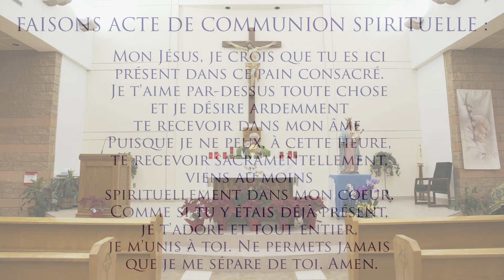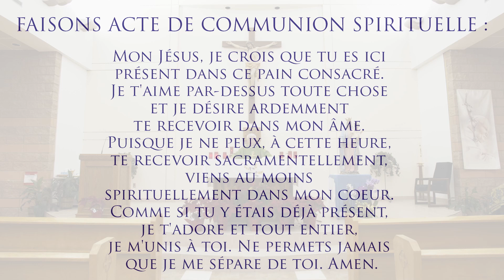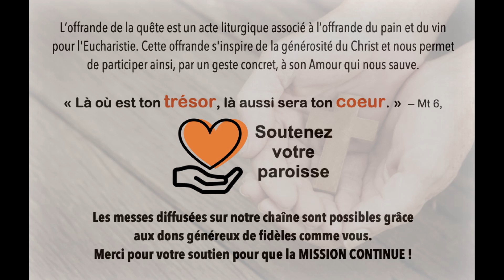Messe du 7 février 2021 - 5ème dimanche du Temps ordinaire - Paroisse de la Sainte-Famille, Peel.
La messe à l'église nous est interdite pendant ce deuxième confinement, mais elle est diffusée dimanche à 10 h "comme d'habitude" sur cette chaîne. Rassemblons-nous dans nos maisons respectives, et célébrons d'un même coeur, unissons nos prières et louons Dieu ensemble. Merci de soutenir la paroisse de la Sainte-Famille pour que LA MISSION CONTINUE. Pour participer au geste liturgique de la quête, vous pouvez donner en ligne ou choisir parmi des options Votre générosité est grandement appréciée.